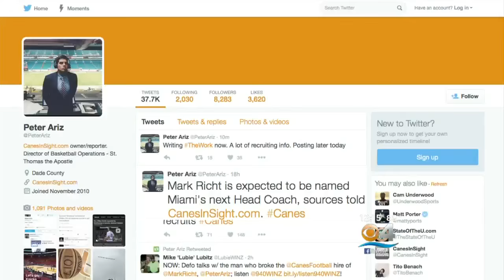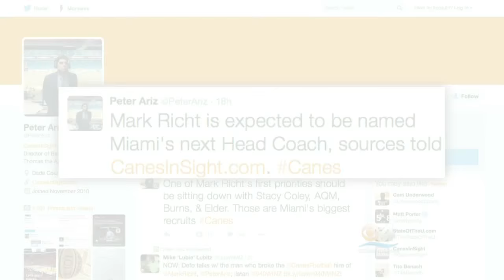UM Campus Buzzing Over Mark Richt Hiring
CLICK To Watch Mike Cugno’s Report